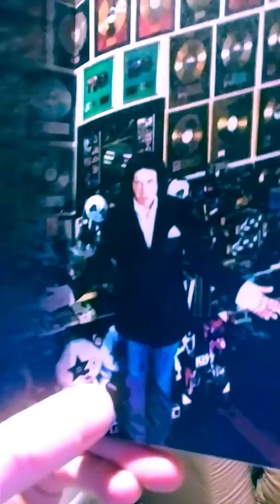My Own Worst Enemy?